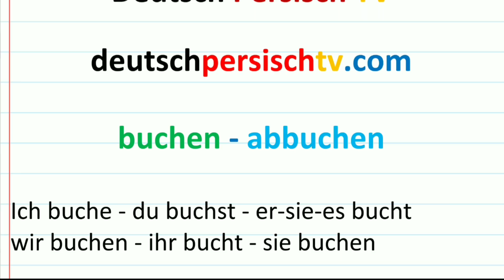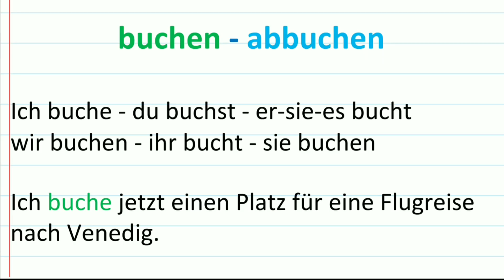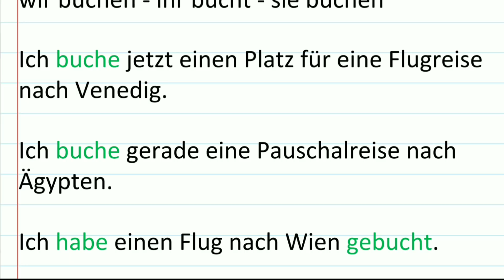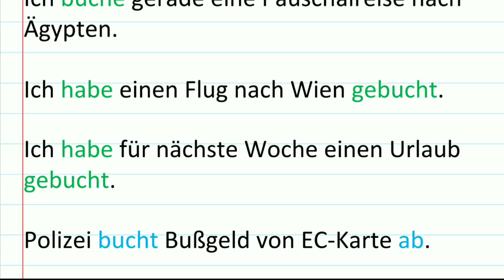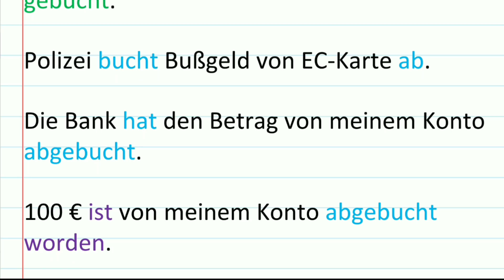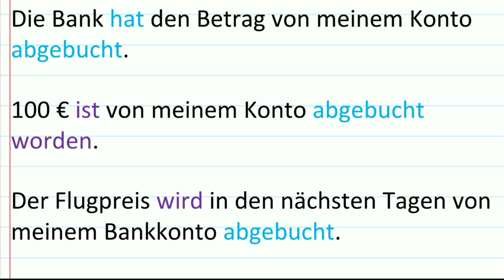wichtige Verben B1 B2 C1 - amuzesh zaban almani be Farsi loghat almani